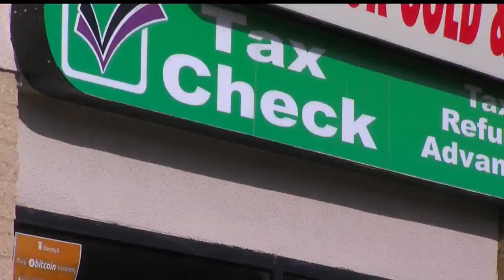Getting ready for tax season now: Tips to speed up filing and save money